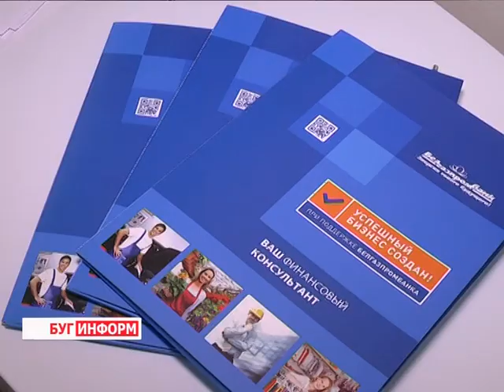2016-06-10 г. Брест. Региональный форум для малого и среднего бизнеса. Новости на Буг-ТВ.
Региональный форум для малого и среднего бизнеса, организованный ОАО «Белгазпромбанк».
Региональный форум для малого и среднего бизнеса состоялся накануне в областном центре Брестчины. Разговор в его рамках шёл о том, какие проблемы сегодня необходимо решать представителям данного сегмента рынка, о путях дальнейшего развития и услугах, которые предлагают банки, компании по кадровому сервису и защите бизнеса. На мероприятии побывала и наша съёмочная группа.